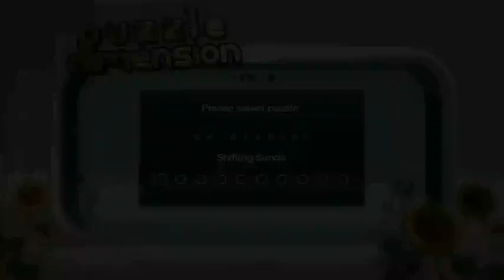Puzzle Dimension part 7